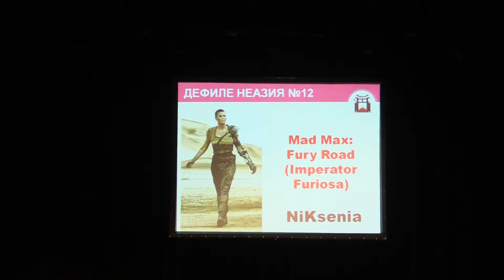Тогучи-май-2019 ДЕФИЛЕ НЕАЗИЯ№ 12 Mad Max:Fury Road (Imperator Furiosa) - NiKsenia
Тогучи-май-2019 ДЕФИЛЕ НЕАЗИЯ№ 12 Mad Max:Fury Road (Imperator Furiosa) - NiKsenia, Москва